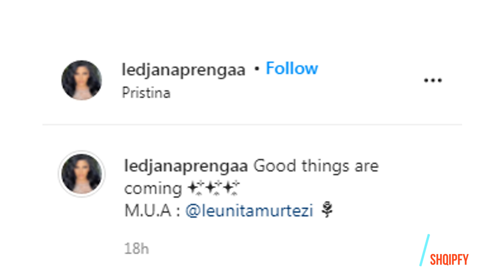Ledjana sjell lajme te mira, gjerat e...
Ledjana po rregullohet cdo dite e me shume. Ledjana eshte nje femer e zonja dhe ishte nga konkurrentet me te dalluara ne Perputhen. Kudo qe shkon Ledjana nuk i harron ndjekesit e saj duke qendruar cdo here afer me ta.

Ledjana Me një përkushtim të madh në paraqitjet fizike, ajo gjithnjë godet me pozat e duhura. Se fundi Ledjana eshte rregulluar deri ne detajin e fundit dhe kete postim e ka shoqeruar me mesazhin. Gjerat e mire po vin. Duke na bere me dije se lajme pozitive se shpejti do kemi nga Ledjana